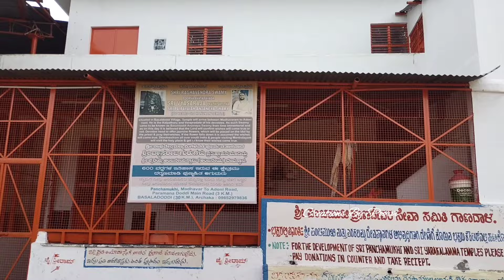ಮಂತ್ರಾಲಯದಷ್ಟೇ ಮಹಿಮೆ ಈ ಕ್ಷೇತ್ರದಲ್ಲಿ ನಡೆದಿದೆ ಇಲ್ಲಿಗೆ ಹೋಗಿ ದರ್ಶನ ಪಡೆದ್ದಾರೆ ಪೂರ್ಣ ಅನುಗ್ರಹವಾಗೋದು ಖಂಡಿತ 🙏